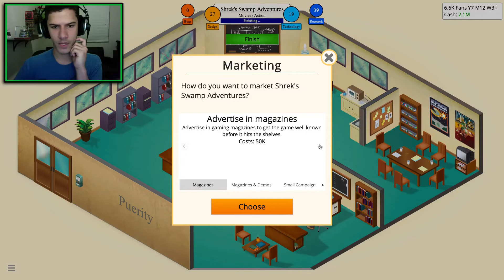Game Dev Tycoon #7: Streak Is Done!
Hey Guys! In this video I am playing Game Dev Tycoon; a super sophisticated and engaging simulation game where you make games! GAMECEPTION Hope you guys enjoy! (I sure did!)

Song Name: Safe and Sound
Artist Name: Nitro Fun